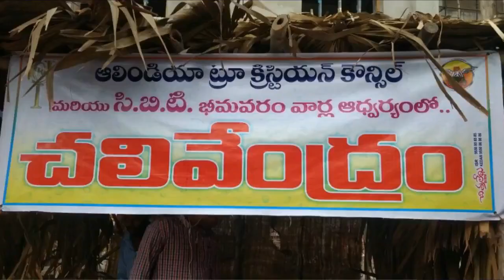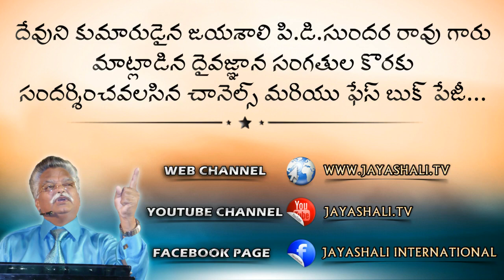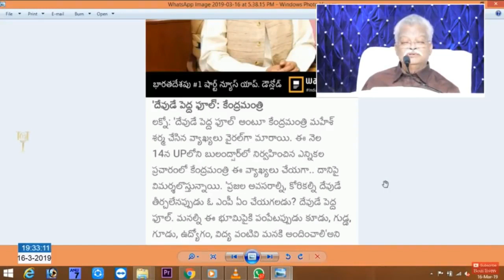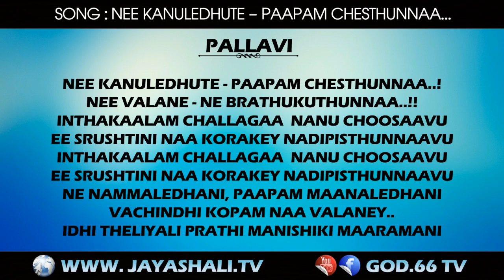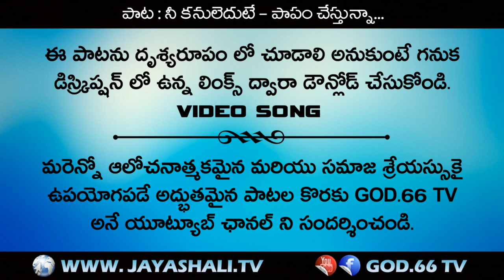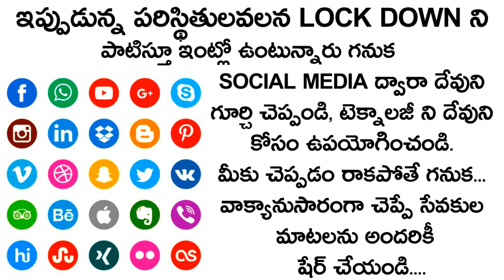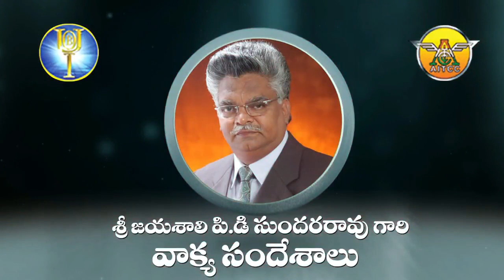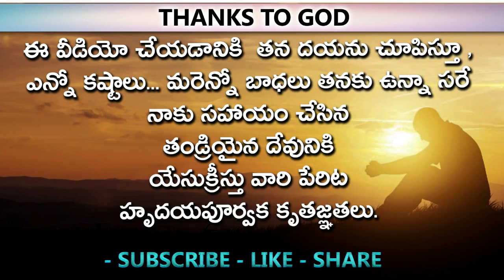తెగుళ్ల దళపతి దేవుడే | దేవుడంటే ఏమనుకుంటున్నారురా..తను మీ తండ్రిరా...టైమ్ అయిపోతుంది మారండిరా....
తెగుళ్ళ దళపతి దేవుడే | దేవుడంటే ఏమనుకుంటున్నారురా..తను మీ తండ్రిరా...టైమ్ అయిపోతుంది మారండిరా.
Download by this links...
దృష్యాలతో కూడిన పూర్తి ప్రసంగం యెక్క లింక్స్

Facebook page link - JAYASHALI INTERNATIONAL.